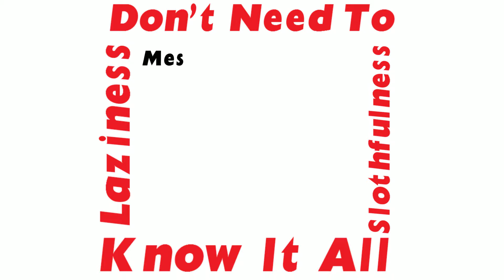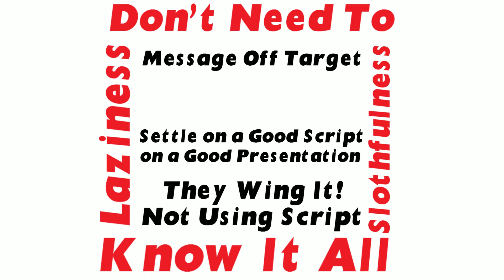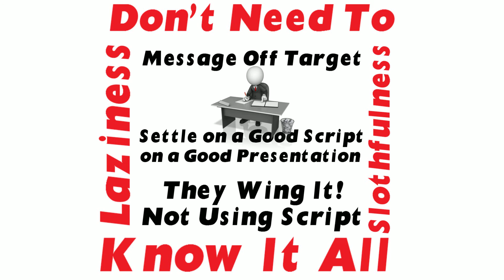Why 90% of Salespeople Never Reach Full Potential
This video is an excerpt of an interview David Domos conducted with Ben Gay iii the best selling author of the "Closers" series of books.  In this video they discuss the limiting beliefs of many salespeople.

The Closers Part 1 on Amazon
The Closers Part 2 on Amazon
The Closers Part 3 on Amazon